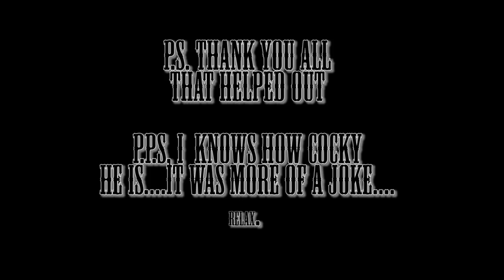Finshed nerf and turf.mp4